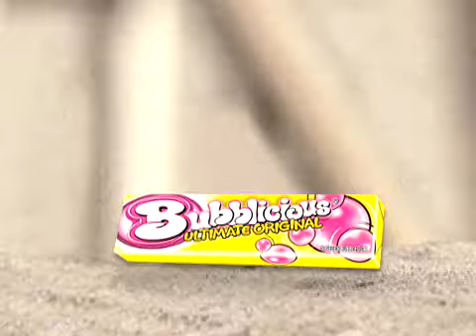bubblicious advertisment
I want that this work's in the real to :p than i give it to my girlfriend